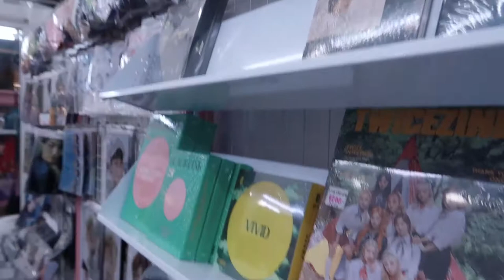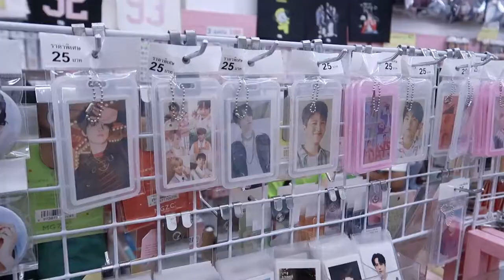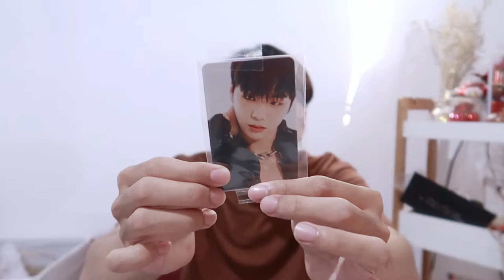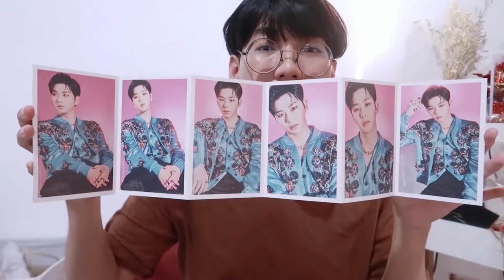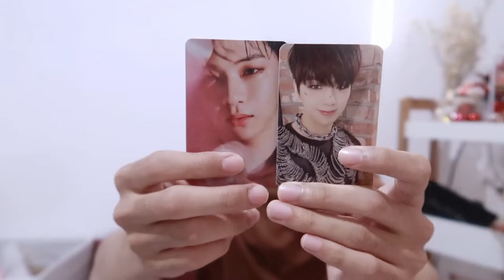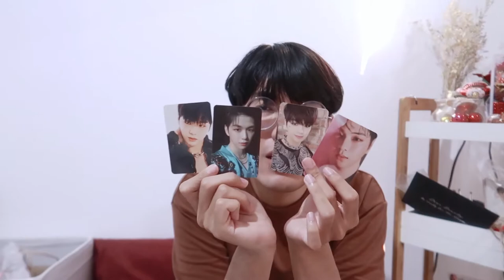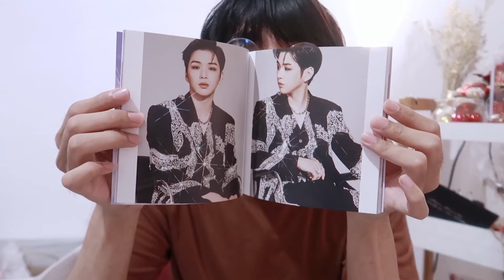🖥 แกะอัลบั้ม 🍑 Kang Daniel - Magenta หล่อเกินต้านไม่ไหว | nusyeon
แกะอัลบั้มเดือนนี้ขอแกะของ Kangdaniel ละกันน้าาา ถ้าอยากให้มาแกะอีก ก็ฝากแชร์ ฝากดูกันเยอะ ๆ นะ